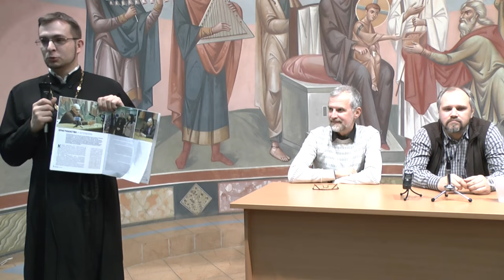Раннее христианство. Ответы на вопросы.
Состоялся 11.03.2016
Роман Светлов и  Алексей Пантелеев отвечают на вопросы участников семинара
В духовно-просветительском центре Феодоровского собора 11 марта состоялся богословско-философский семинар «Догма и скепсис: у истоков языка раннего христианства». Докладчиками выступили доктор философских наук, профессор РХГА Роман Светлов и кандидат исторических наук Алексей Пантелеев. Вели встречу Татьяна Литвин и Игорь Зайцев. От храма Феодоровской иконы Божией Матери собравшихся приветствовал иерей Алексий Волчков.

 певый вопрос задал Булат Гатиятуллин.